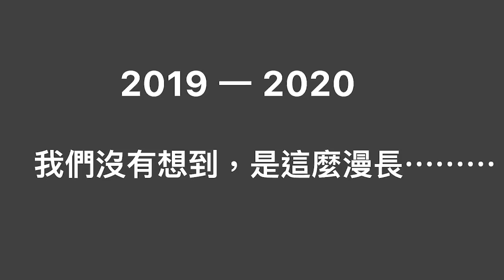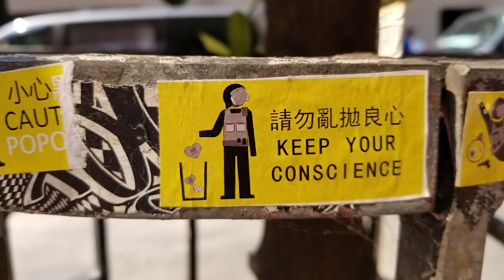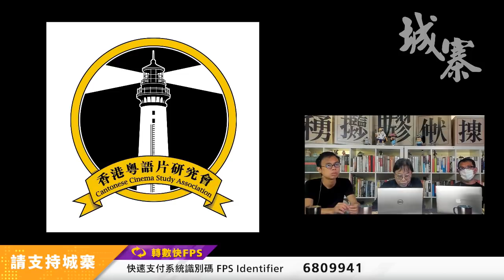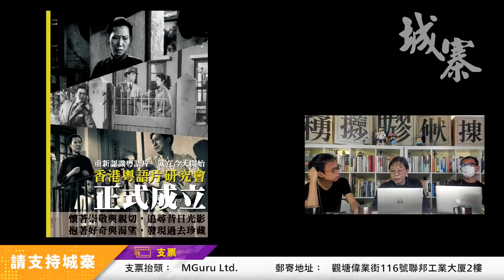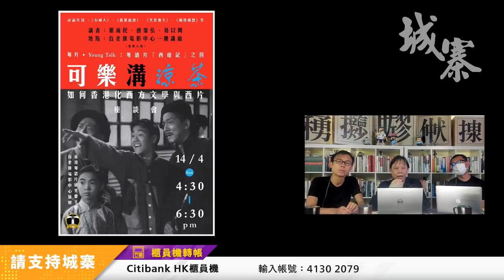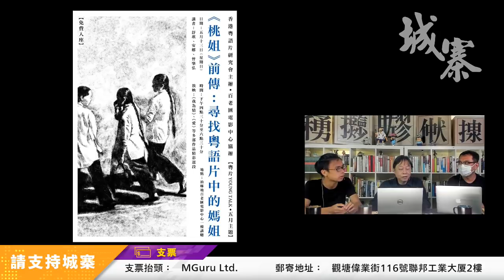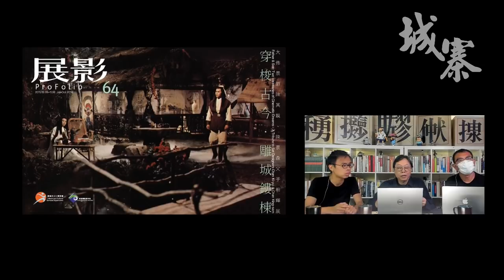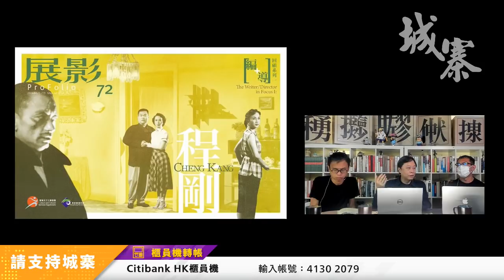20200924 粵語片榮光錄 第四集 2/2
【粵語片榮光錄】第四集
粵語片與我的前半生（四）
主持：舒琪
嘉賓： 馮慶強（動漫創作人、《獅子山下》導演、粵語片研究會會長）
            David（藝文活動策劃、影評人、粵語片研究會創會會員）

◎ 武俠片的配樂原來都是紅歌
◎ 香港國際電影節對粵語片研究的驚天啟動
◎ 遍地殘骸散落四方：粵語片慘過condom
◎ 香港粵語片研究學會成立記

本集談到的粵語片可以在下列YouTube連結重溫：
三首最常在武俠片裡聽到的紅歌：
按：原片是闊銀幕畫面比例，YouTube版本左右兩邊被砍掉）